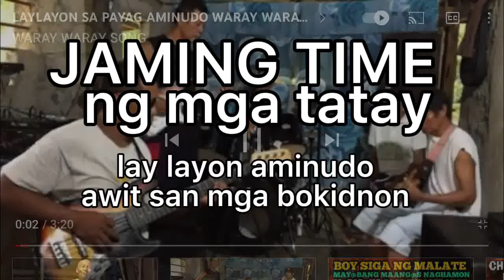LAYLAYON SA PAYAG